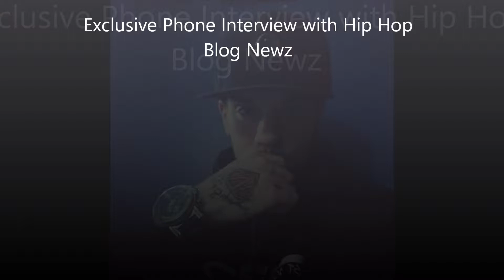Exclusive Phone Interview with Hip Hop Blog Newz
first ever interview over the phone with Hip Hop Blog Newz